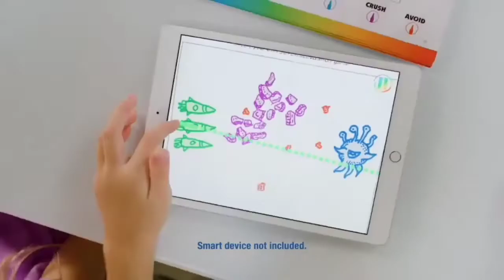Disney Junior USA Continuity | 26 November 2021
Name :- Disney Junior USA Continuity
Duration :- 02 Minutes 29 Seconds
Language :- English [Org. Audio]
Quality :- 480p WEBRip
Credits :- Disney Junior USA